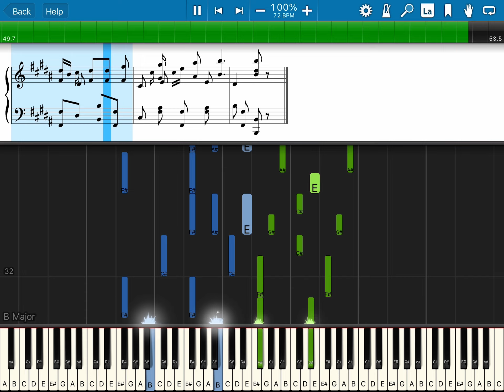Elite Syncopations in B Major (some parts)